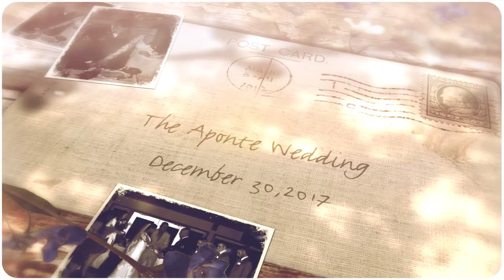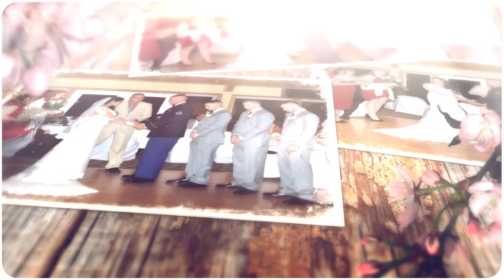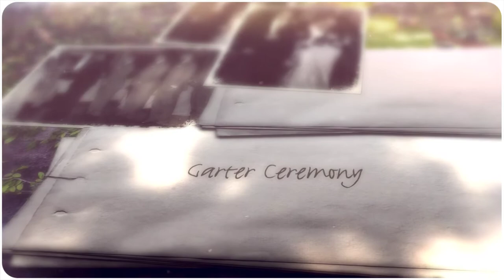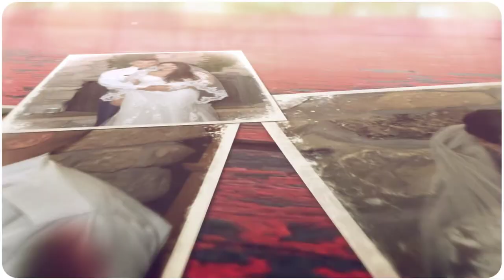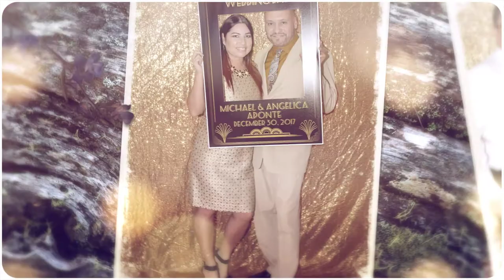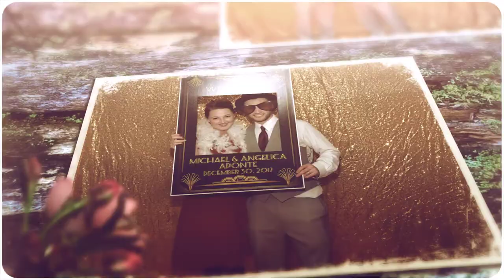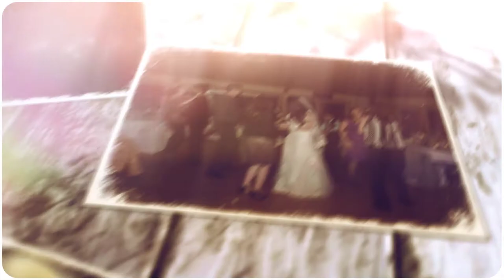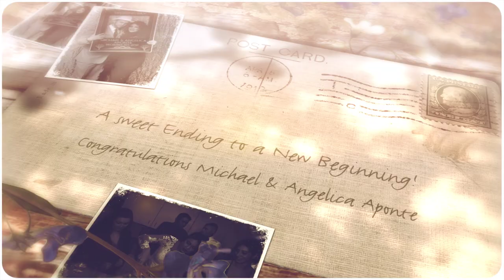The Aponte Wedding- Elizabeth Marie's Fotography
Congratulation Michael & Angelica.  Thank you for letting be a part of your wedding.